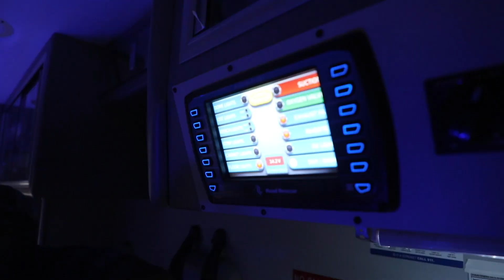Ride with the EMT and hear the stories.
Watch Joe Friedrichs riding in an ambulance and interviewing a local EMT all while hooked up to monitors.

After a staffing shortage at the local hospital in Grand Marais last summer led to challenges in responding to emergency calls, including having the hospital administrator driving the ambulance, things have improved in recent months.

During WTIP’s fall membership drive, a collection of employees from North Shore Health, including emergency medical technicians from the local ambulance crew, visited the radio station to share stories from their work, including saving people’s lives in Cook County.